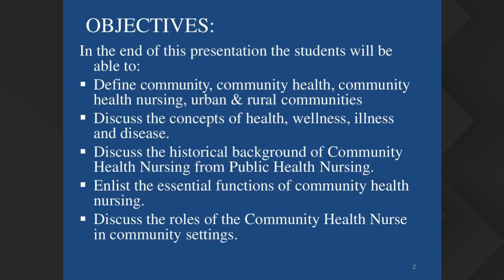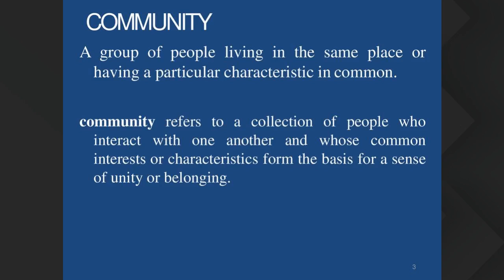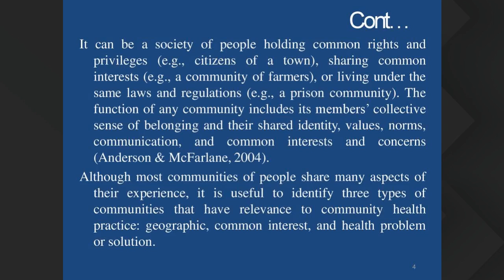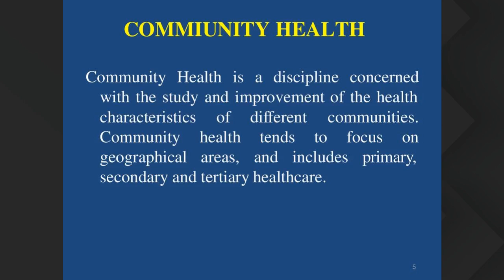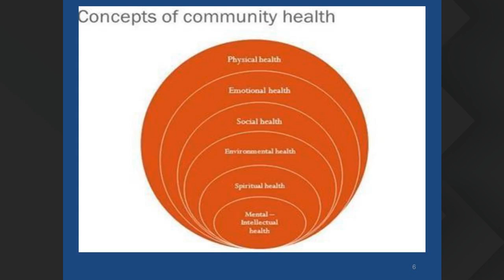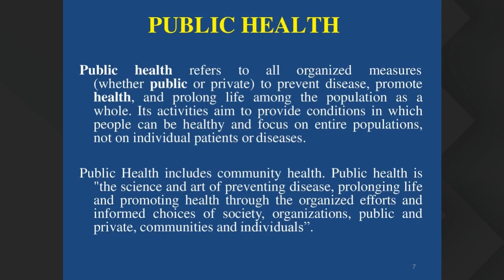RN 2 13th July 4pm